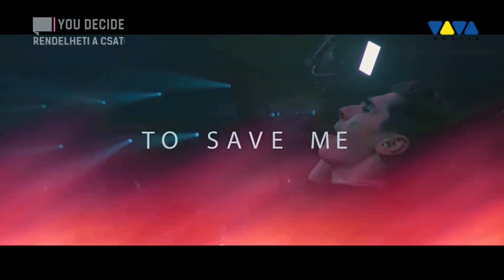Sephix - Save Me (Video Rec. @ VivaTv You Decide)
Tutti i diritti riservati all'artista